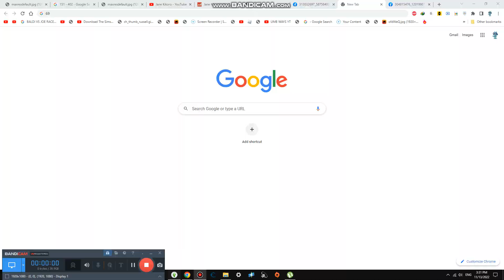Talking to Pop about Expensive Cakes #3,126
Today we are talking about expensive cakes and it is not gross at all, its good